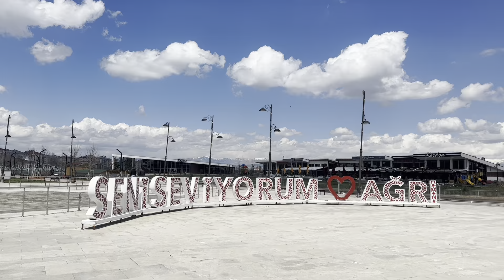AĞRI’DA UYGUN AVM ❌ AĞRI SOKAKLARI ❌ KAYBETTİM SANDIM ❌ YENİ KÜPELERİM 💯 KUAFÖR ARAYIŞIM❌ VLOG 🎥